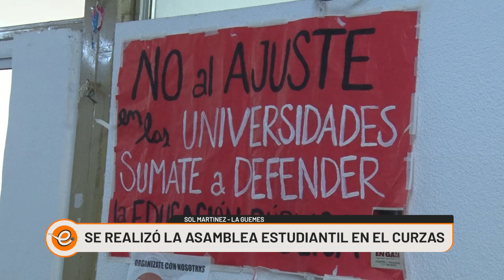SE REALIZÓ LA ASAMBLEA ESTUDIANTIL EN EL CURZAS